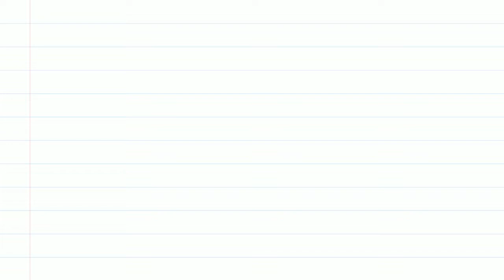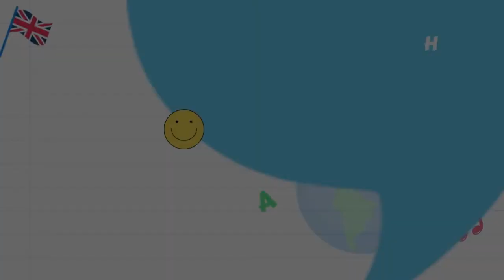Basic English Conversation, English Speaking Practice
Hello friends:- I am here to help you in learning spoken English.

2:22 Talking about restaurants
4:12 Talking about school
11:16 What would you choose

अंग्रेजी पढ़ना कैसे सीखे | अंग्रेजी सीखने का तरीका | इंगलिश कैसे सीखें |

First day English speaking.
English speaking online class.
Spoken English Words.
English Words.
English speaking.
English sentience.
English grammar.
English translation.
English tense.
English sentience.
Hindi to English speaking.
Hindi to English meaning.
English to Hindi speaking.
Learn English sentence.

Spoken English.
English tense.
Tense.
English grammar.